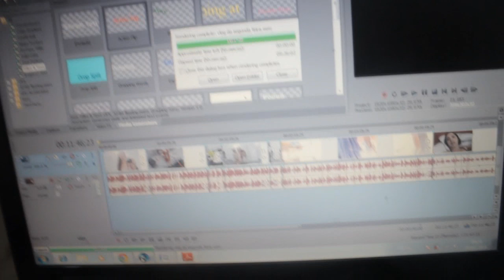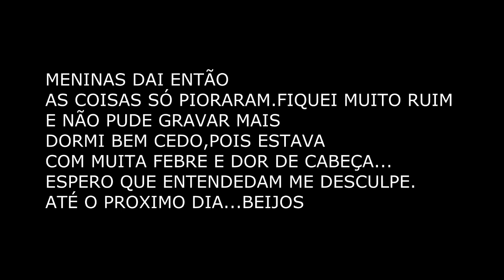Vlog da semana (Terça-feira)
SE QUISER ME ENVIAR UMA CARTINHA MEU ENDEREÇO É.
RUA PEDRO CELESTINO N.126
CENTRO CUIABÁ MT
 video anterior do vlog de segunda.